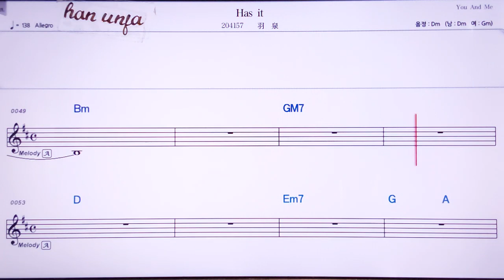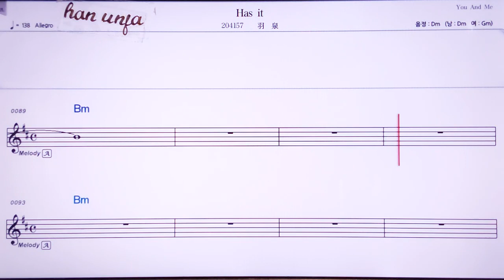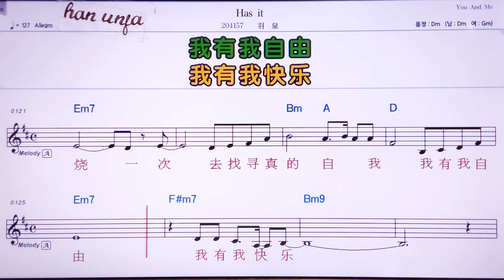💖Has it/ 위취앤 👍MR,노래방, 악보, 코드,Karaoke With Sheet Music